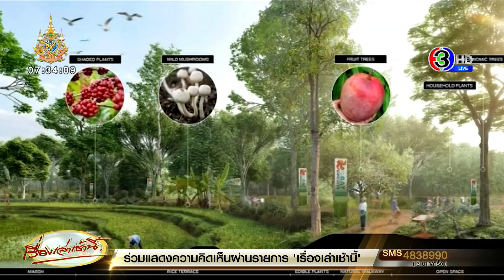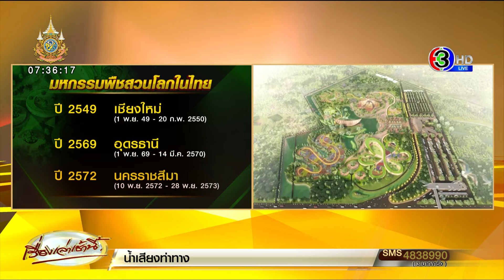ข่าวดี! ไทยคว้าสิทธิ์เจ้าภาพมหกรรมพืชสวนโลก 'โคราช เอ็กซ์โป 2029' คาดคนร่วมงานเกือบ 4 ล้านคน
วานนี้ (6 มี.ค.67) ที่กรุงโดฮาร์ ประเทศกาตาร์ สมาคมพืชสวนระหว่างประเทศ (The International Association of Horticultural Producers – AIPH) ประกาศให้สิทธิ์ประเทศไทย เป็นเจ้าภาพจัดงานมหกรรมพืชสวนโลก (International Horticultural Expo) หรือ 'โคราช เอ็กซ์โป 2029'

ซึ่งการได้รับสิทธิ์จัดงานระดับโลกครั้งนี้ จะช่วยยกระดับจังหวัดนครราชสีมาให้เป็นศูนย์กลางด้านนวัตกรรมและความยั่งยืน ในอุตสาหกรรมพืชสวน ภายใต้แนวคิด 'ธรรมชาติและพรรณพืชเขียวขจี อนาคตแห่งโลกสีเขียว' (Nature & Greenery: Envisioning the Green Future)

'โคราช เอ็กซ์โป 2029' หรือ งานมหกรรมพืชสวนโลกนครราชสีมา พ.ศ. 2572 กำหนดจัดขึ้นระหว่างวันที่ 10 พฤศจิกายน 2572 ถึง 28 กุมภาพันธ์ 2573 ถือเป็นงานมหกรรมระดับโลก ประเภท A1 คาดว่าจะมีผู้เข้าร่วมชมงานจำนวน 2.6 – 4 ล้านคน

การจัดงานครั้งนี้จะนำเสนอแนวคิด 'ธรรมชาติและพรรณพืชเขียวขจี อนาคตแห่งโลกสีเขียว' (Nature and Greenery: Envisioning the Green Future) สะท้อนความมหัศจรรย์ทางธรรมชาติ ความหลากหลายทางวัฒนธรรม และความเชี่ยวชาญด้านเทคโนโลยีพืชสวน และการเกษตรที่ยั่งยืนของประเทศไทย

การประกาศผลการคัดเลือกให้จังหวัดนครราชสีมา ได้รับสิทธิ์เป็นเจ้าภาพจัดงานมหกรรมพืชสวนโลกนครราชสีมา พ.ศ.2572 มีขึ้นระหว่างการประชุมประจำปี 2567 ของสมาคมพืชสวนระหว่างประเทศ (AIPH) ที่กรุงโดฮา รัฐกาตาร์ ในวันที่ 6 มีนาคม 2567

โดยผู้แทนจากทีมประเทศไทยที่เข้าร่วมประชุม ประกอบด้วย

นายศิระ สว่างศิลป์ เอกอัครราชทูต ณ กรุงโดฮา รัฐกาตาร์ ในฐานะหัวหน้าทีมประเทศไทย
นายระพีภัทร์ จันทรศรีวงศ์ อธิบดีกรมวิชาการเกษตร
นายสยาม ศิริมงคล ผู้ว่าราชการจังหวัดนครราชสีมา
นายจิรุตถ์ อิศรางกูร ณ อยุธยา ผู้อำนวยการสำนักงานส่งเสริมการจัดประชุมและนิทรรศการ (องค์การมหาชน) หรือ ทีเส็บ
นายสุดที่รัก พันธุ์สายเชื้อ ประธานหอการค้าจังหวัดนครราชสีมา
ดร.วัชรี ปรัชญานุสรณ์ ประธานสภาอุตสาหกรรมท่องเที่ยวจังหวัดนครราชสีมา
ผู้ช่วยศาสตราจารย์ ชดร.ณัฏฐินี ทองดี ผู้อำนวยการสถาบันวิจัยไม้กลายเป็นหินฯ และหัวหน้าศูนย์ส่งเสริมการจัดประชุมและนิทรรศการ มหาวิทยาลัยราชภัฏนครราชสีมา

นายศิระ สว่างศิลป์ เอกอัครราชทูต ณ กรุงโดฮา รัฐกาตาร์ ในฐานะหัวหน้าทีมประเทศไทย เปิดเผยว่าn รัฐบาลไทยมีความมุ่งมั่นอย่างเต็มที่ ที่จะผลักดันความสำเร็จของงานมหกรรมพืชสวนโลก ที่กำลังจะจัดขึ้นในปี 2572 ณ จังหวัดนครราชสีมา หรือโคราช ซึ่งเป็นประตูสู่ภาคตะวันออกเฉียงเหนือ ด้วยศักยภาพอันโดดเด่นทั้งด้านประวัติศาสตร์ ความชำนาญในด้านเกษตรกรรม และความหลากหลายทางชีวภาพ

ด้าน นายสยาม ศิริมงคล ผู้ว่าราชการจังหวัดนครราชสีมา เปิดเผยว่า 'Korat Expo 2029' เป็นงานพืชสวนระดับโลก ซึ่งจะมีหลายประเทศเข้ามา ทั้งร่วมแสดงพืชพรรณ นวัตกรรม วัฒนธรรม และเยี่ยมชมงานจำนวนมาก

เป็นโอกาสในการเข้าถึงทรัพยากรทางการเงิน การลงทุนด้านเทคโนโลยี การพัฒนาด้านการศึกษาวิจัย การขนส่ง

และยิ่งไปกว่านั้น จะเกิดการพัฒนาองค์ความรู้ให้กับบุคลากรท้องถิ่นของภาคอีสาน ถือเป็นโอกาสแลกเปลี่ยนประสบการณ์กับผู้เชี่ยวชาญในสาขาต่าง ๆ ที่จะเข้าร่วมงาน Korat Expo 2029

การยกระดับเทคโนโลยีในภาคการเกษตรก็เป็นอีกเรื่องที่มีความสำคัญไม่แพ้กัน โดยการนำเสนอนวัตกรรม และเทคโนโลยีใหม่ ๆ เพื่อเพิ่มผลผลิต และประสิทธิภาพในการเกษตร

งานนี้ถือเป็นโอกาสทองของการท่องเที่ยวอย่างแท้จริง โดยการเข้าร่วมชมงานของนักท่องเที่ยวจากหลากหลายชาติ จะหลั่งไหลเข้าสู่จังหวัดนครราชสีมา ซึ่งเป็นการสร้างโอกาสในการเพิ่มรายได้จากการท่องเที่ยว

โดยภาพรวม ๆ จังหวัดนครราชสีมาจะได้ประโยชน์อย่างมาก ทั้งด้านเศรษฐกิจการเงิน และ การพัฒนาการเกษตรพร้อมกับ การพัฒนาความสามารถของบุคลากรในระยะยาว

ทั้งนี้ ก่อนหน้านี้ ที่ประชุม ครม. มีมติเมื่อวันที่ 4 มกราคม 2565 อนุมัติ กรอบวงเงินจัดงานมหกรรมพืชสวนโลก จังหวัดอุดรธานี พ.ศ.2569 วงเงิน 2,500 ล้านบาท และจังหวัดนครราชสีมา พ.ศ.2572 วงเงินงบ 4,281 ล้านบาท รวมวงเงินทั้งสิ้น 6,781 ล้านบาท ตามที่กระทรวงเกษตรและสหกรณ์เสนอ